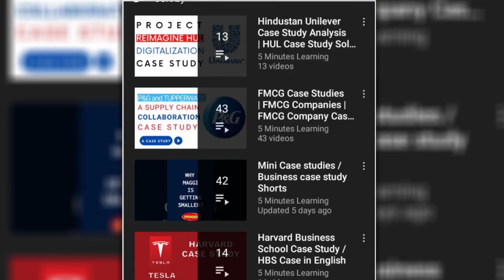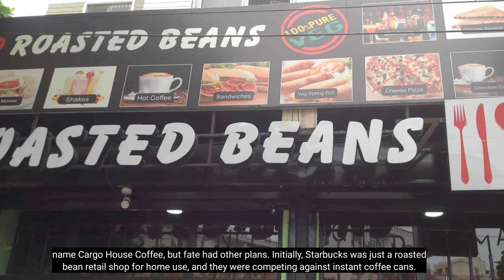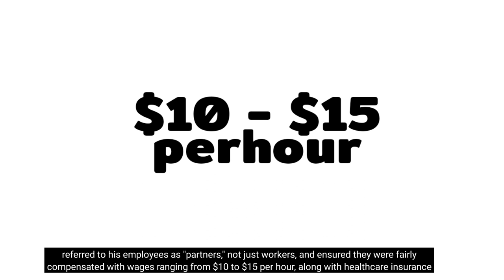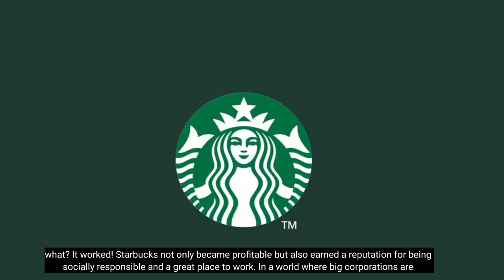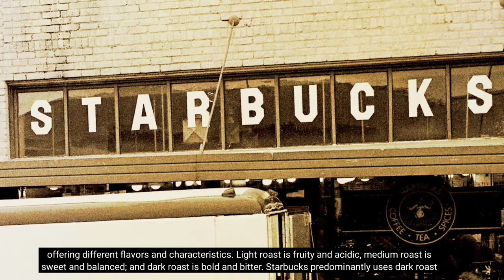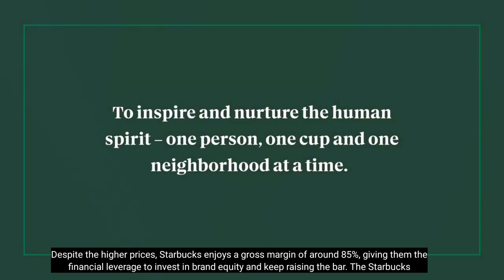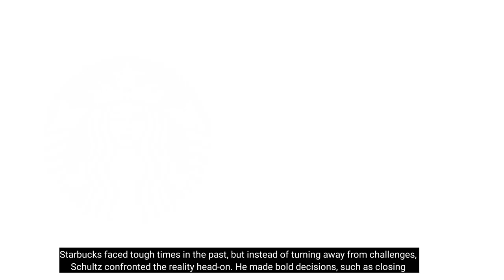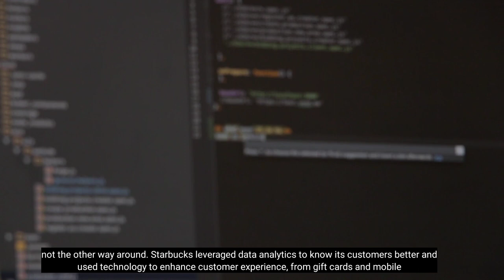Starbucks Success Flywheel - How customer experience and Schultz leadership fueled global expansion?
The Starbucks Idea: MBA Case study analysis with Solution

If you want to know the secret behind Starbucks' phenomenal success, you need to understand the Flywheel principle. It's like moving a giant stone wheel on an axle - difficult at first, but once it gains momentum, it becomes unstoppable. And that's exactly how Starbucks became an unstoppable juggernaut by aligning multiple elements in three crucial categories:

Disciplined People

Level 5 Leadership: Howard Schultz, Starbucks' CEO, embodies the qualities of a Level 5 leader - ambitious for the cause, not himself.
First Who… Then What: Starbucks values its people, customers, and partners, nurturing relationships and exuding warmth and friendliness.
Face the Reality: Starbucks confronted its challenges head-on, making tough decisions to ensure the company's vision and mission were upheld.
Hedgehog Concept: Schultz possesses all three aspects of this concept - elite skill, deep passion, and understanding of what drives the economic engine.
Disciplined Thought

The Hedgehog Concept: Starbucks focused on creating an experience for customers rather than just selling coffee, making it their driving goal.
Discipline Action: Starbucks cultivated a culture of discipline, teaching employees the LATTE system to handle customer situations with grace and efficiency.
Leveraging the Technology: Starbucks embraced technology gradually, ensuring it aligns with their core concept.
At the core of Starbucks' success is their profound knowledge of their customers through data analytics. They use big data, ethnography, and advanced algorithms to make strategic decisions for pricing, product development, and marketing.

The Starbucks success story is a result of continuous improvement and disciplined decision-making. With a passionate leader like Howard Schultz, a strong focus on customer experience, and the smart use of technology, Starbucks has become a global phenomenon, never stopping its flywheel from spinning.

Starbucks success story
Starbucks growth strategy
Starbucks business model
Starbucks flywheel
Starbucks customer experience
Starbucks leadership
Starbucks company values
Starbucks expansion
Starbucks technology integration
Starbucks data analytics
Starbucks customer service
Starbucks culture of discipline
Starbucks brand identity
Starbucks global coffee
Starbucks mission statement
Starbucks level 5 leadership
Starbucks disciplined action
Starbucks hedgehog concept
Starbucks disciplined thought
Starbucks technology accelerators